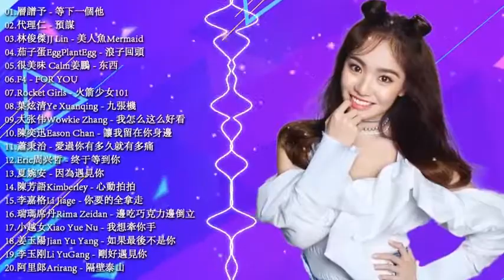2019 KKBOX 華語流行歌曲100首 - 53首首動聽 曲曲感人 聽到第二首眼淚不知不覺滑下了 等下一個他, 預謀, 美人魚, 浪子回頭 Top Music Charts